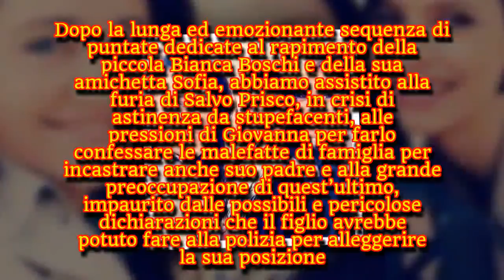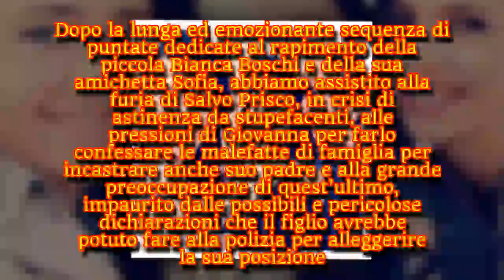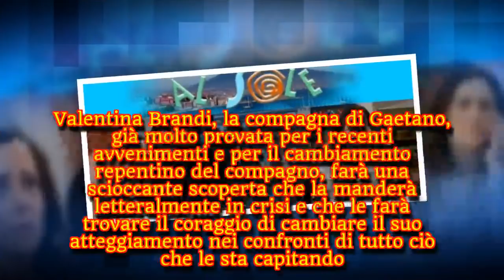Un posto al sole: la scioccante scoperta di Valentina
La compagna di Gaetano Prisco nelle prossime puntate dal 9 al 12 febbraio si imbatterà in una sconcertante verità